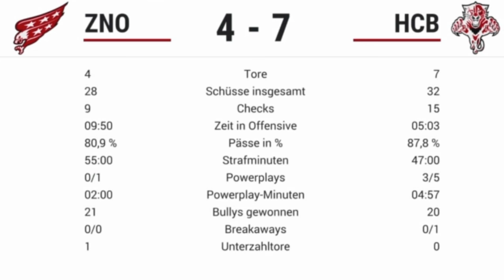Let's Play NHL 17 ■ EBEL Saison-Modus #10 ■ HCB Südtirol - HC Orli Znojmo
Let's Play NHL 17
Erste Bank Eishockey Liga
Bozen - Znojmo